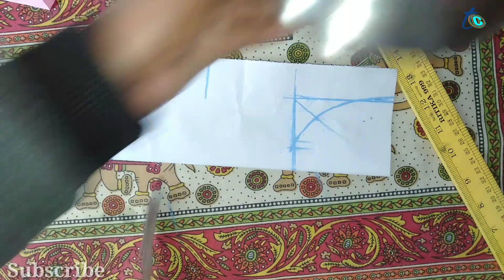matka gala ki cutting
matka gala blouse design
blouse design
blouse designs
matka gala ki cutting kaise karte hain
matka gala ki cutting aur silai
Suit gala design cutting
Suit gala cutting
Blouse gala design cutting
Blouse gala design
 TC fashion